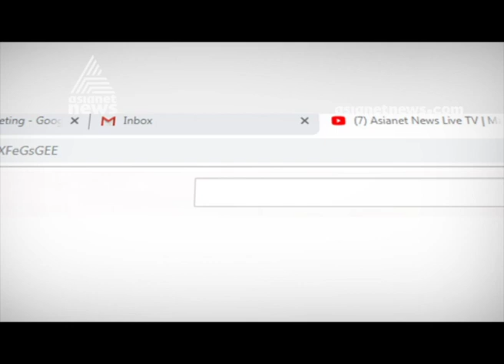Fishermen to strike against central government on new restricted fishing bill